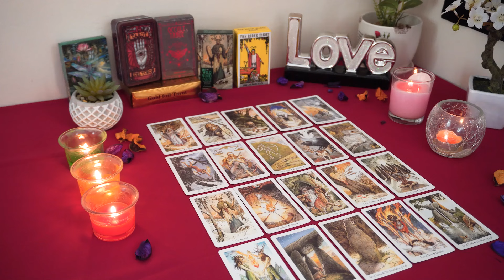TAURUS💘This DEEP Conversation Brings in Big Changes. Taurus Tarot Love Reading